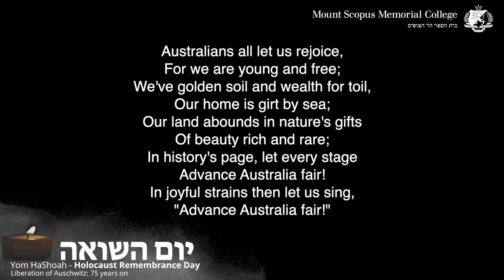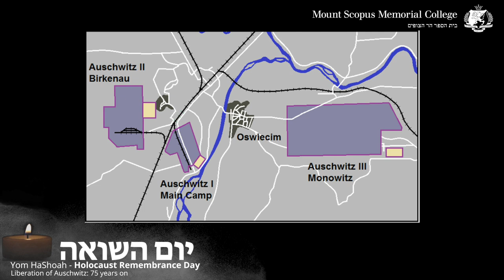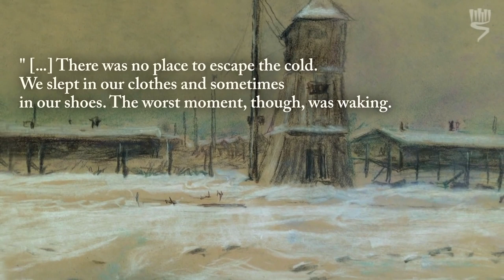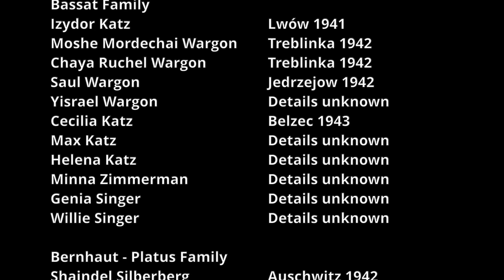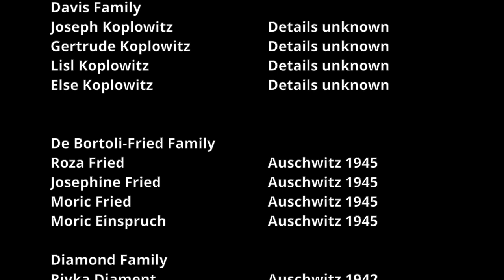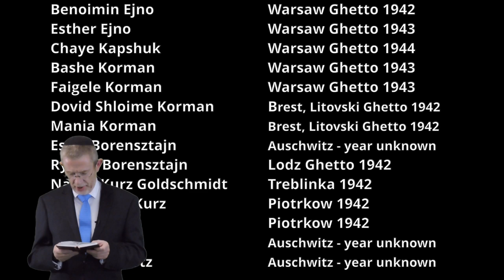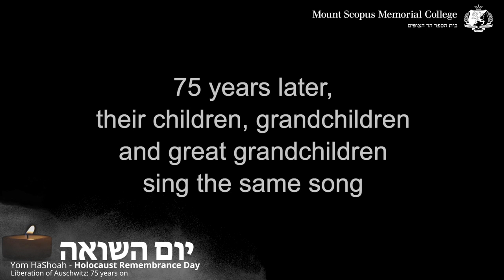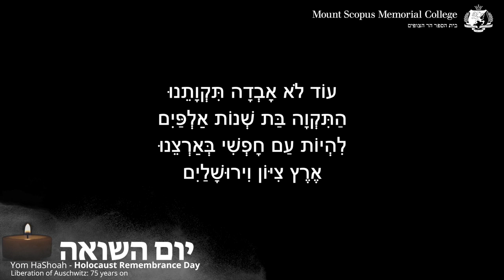Yom HaShoah Assembly 2020 - Liberation of Auschwitz: 75 years on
Mount Scopus Memorial College

Join us for our Yom HaShoah Commemoration focusing on the 75th anniversary of the liberation of Auschwitz including testimonies from survivor Eva Slonim and Kathy Janovic and her Granddaughters about their family’s candlesticks, a rendition of Eli Eli, Rabbi Kennard will recite El Male Rachamim and Kaddish, the Partisan Song and Hatikvah.